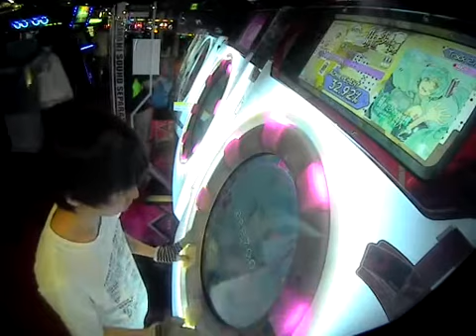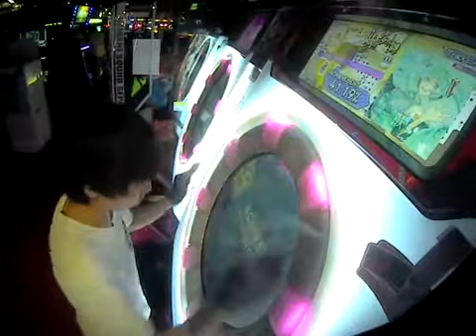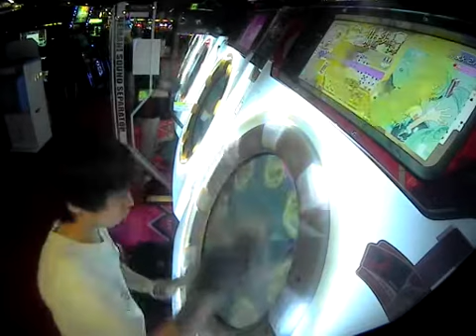【maimai】YOCHI*Te 初音ミクの消失 MASTER 100落ちAP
家でイーチタップ縦連の練習をやりまくってた成果